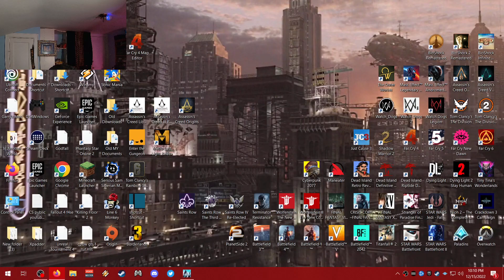Crisis Core: Final Fantasy VII Reunion 10 stoned Mock action Cardio